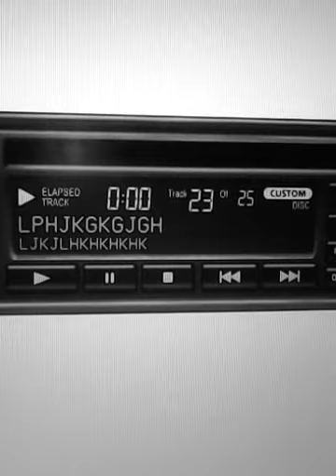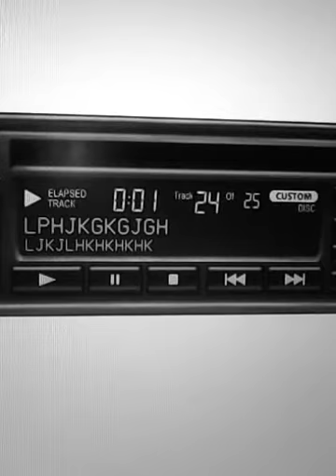Axialis Ax Car Cd Player cu Adrian Minune